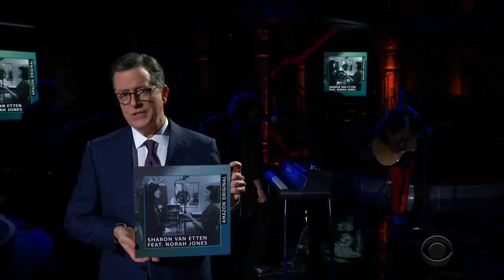Sharon Van Etten feat. Norah Jones: "Seventeen"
Beloved indie rocker Sharon Van Etten invites her friend Norah Jones to collaborate on this performance of a song off her 2019 album "Remind Me Tomorrow."